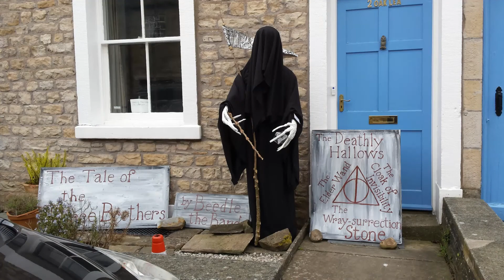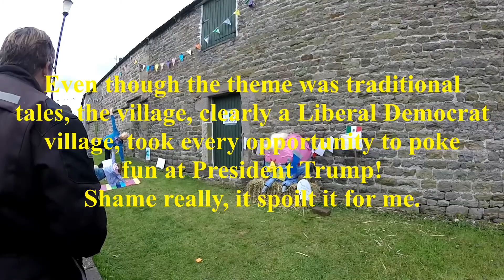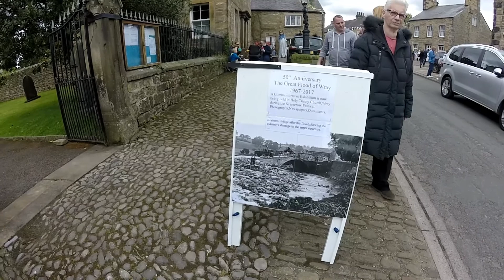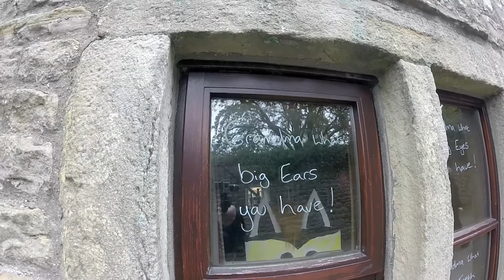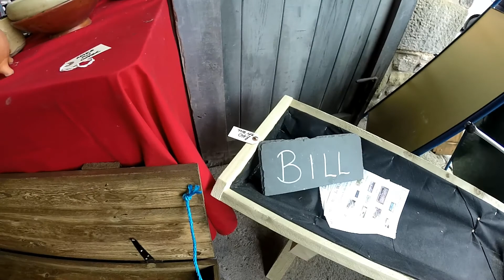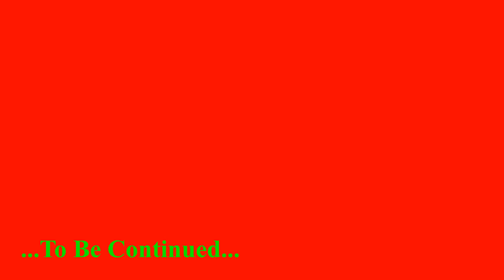Wray Scarecrow Festival Ride-Pt 4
Wray Village-Part Two. Welcome to the final part of our walkaround Wray village. We had enjoyed the scarecrows but disappointed that some of the villagers had decided to use the occasion to poke fun at President Trump and therefore turning the event into a political point scoring opportunity. Sadly my battery in the Gimble died and I'd left the spare set in the topbox of the bike! Hope you have enjoyed seeing the scarecrows and the charming village. Biker Paul.